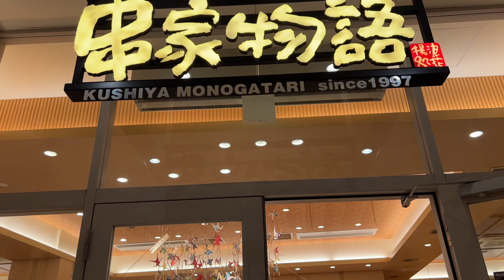Deep Fry - Kushikatsu Restaurant, Kushikatu Monogatari in Japan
We went to a restaurant where you can fry your own kushikatsu. It's an interesting restaurant where you can fry as much as you want to eat. Of course, it's delicious.